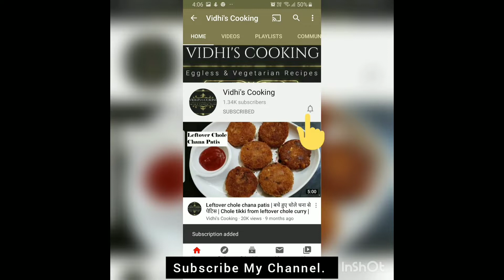1चम्मच ये मसाला किसीभी सब्ज़ी में डाल दो घर के खाने में रेस्टोरेंट का टेस्ट लाइए|Kitchen King Masala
Vidhi's Cooking

Kitchen king Masala
Homemade Kitchen King Masala for all types of Curry or Sabji

Ingredients
Urad Dal-1tbsp
Bengal Gram Dal-1tbsp
Black Pepper-1tsp
Cloves-1tsp
Coriander Seed-1tbsp
Fenugreek Seeda-1tsp
Black Cardamom-1
Green Cardamom-6 to 7
Carom Seeds-1tsp
Cumin-1tsp
Whole Dry Red Chilly-5 to 6
Mace-1tsp
Onion Seeds-1/2tsp
Staranise-1
Javintri-1
Hing-1/8tsp
Mustard seeds(Rai)-1tsp
Cinnamon stick-1Small piece
Dry Ginger Powder-1/2tsp
Turmeric-1/4tsp
Salt-1/2tsp